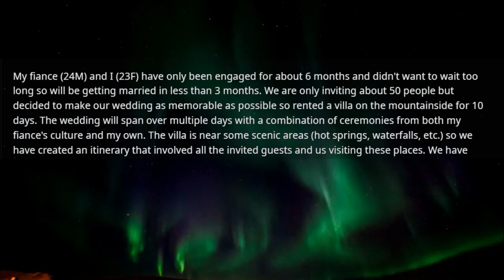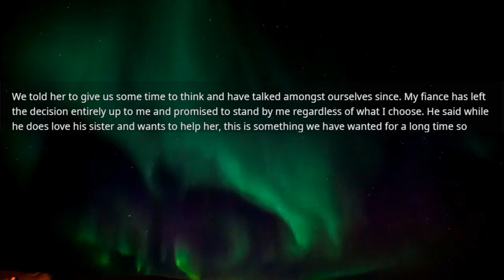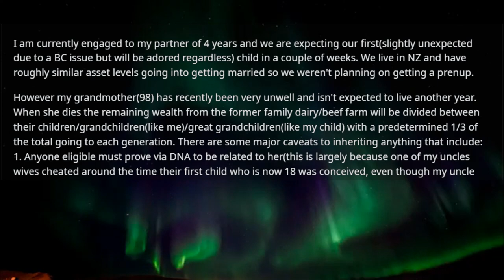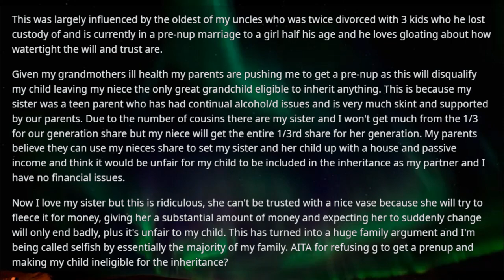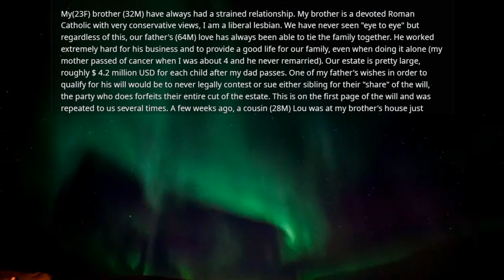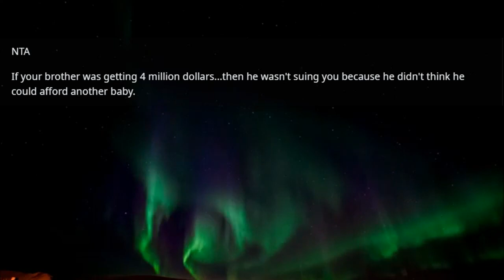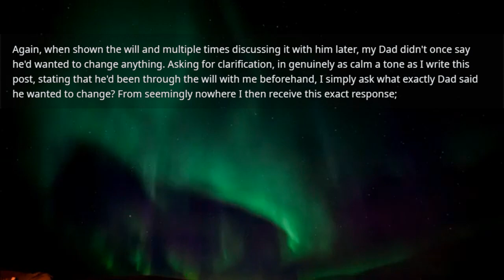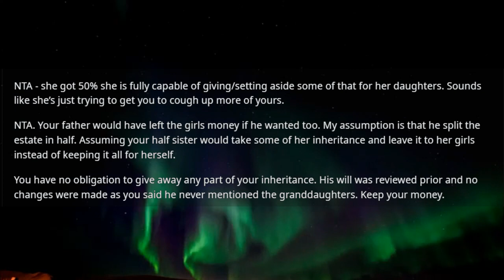SIL wants to have her wedding at our venue on our wedding week because it's shameful her brother is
Future sister in law wants to have her wedding at our venue on our wedding week because it's shameful her brother is getting married first